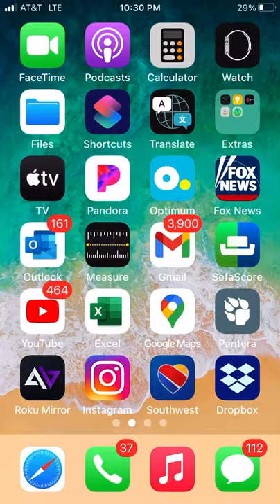John Petrucelli magic highlights 2020